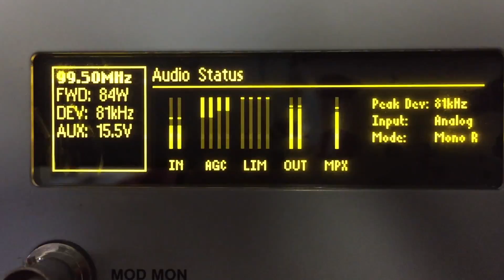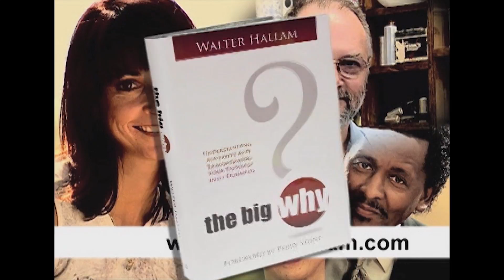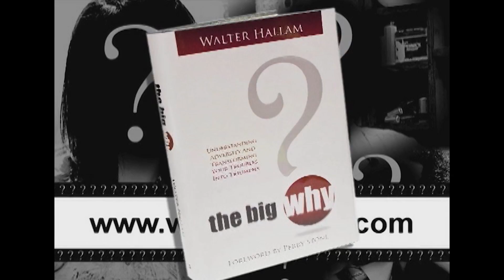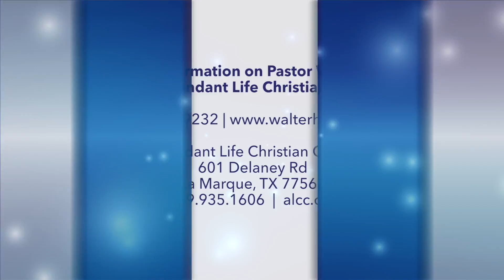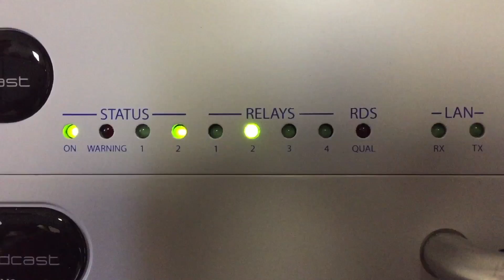Being Wise About Your Choices Part 2 Abundant Life Today w: Walter Hallam